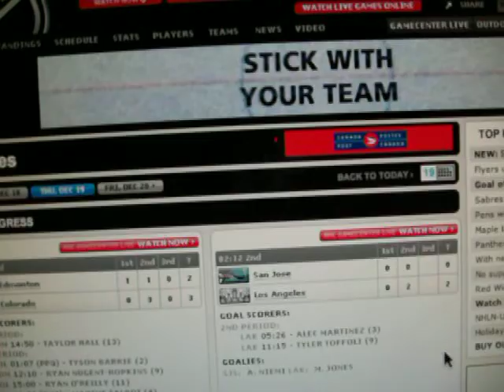Avs bury the Oil - End of game